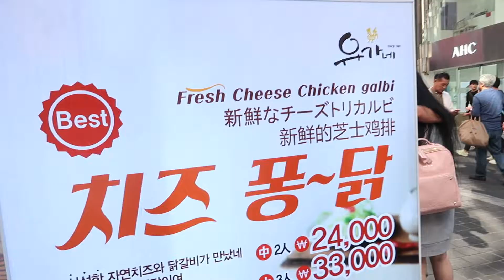Korean Thanksgiving in Seoul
So it was Chuseok recently here in Korea. And Chuseok is essentially a day for giving thanks because the history is on this day they would harvest all their crops. There would be plenty of food, the weather would be awesome and this would be a day to be grateful for all those things.
So Koreans get today off, which is great for them, but makes finding something to do today difficult for me. It's all good though as I had a good time. Hope you guys enjoy the video!